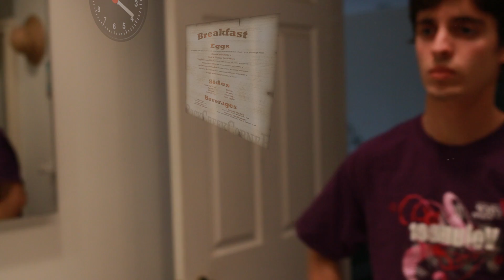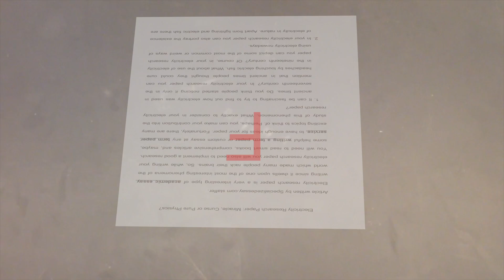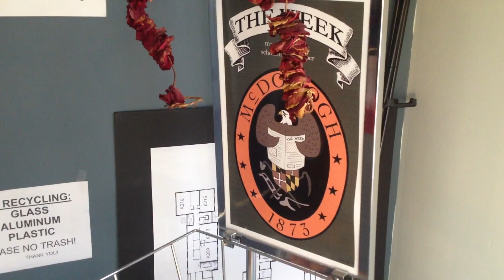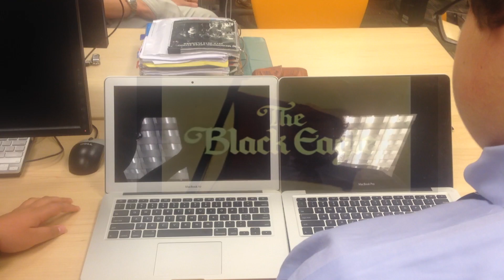A Vision of Today with Tomorrow's Technology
Imagine if you will: the mundane tasks of today with the aid of tomorrow's possibilities. Note: Each piece of technology presented is a slight variation of what is either in development or available to private companies. Thus, this look into the future is reasonable and insightful.